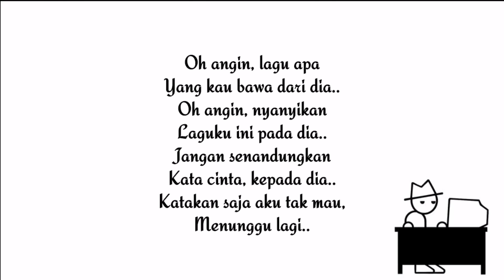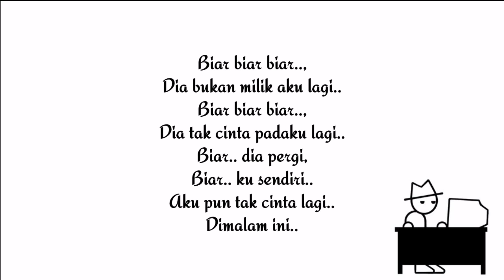Oh Angin - Rinto Harahap (cover by My Marthynz) LIRIK..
Cover by : My Marthynz